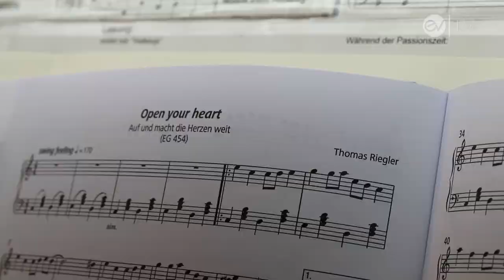"Musik heißt für mich loslassen"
Magnus hat mit 10 Jahren das erste Mal an einer Orgel gesessen. Dieses Gefühl hat in nicht mehr losgelassen, er hat gelernt die Orgel zu spielen. Davon profitiert vor allem seine Gemeinde in Bischofsheim. Jetzt ist er 16 und seine Liebe zur Orgel hat sogar den Berufswunsch geprägt...